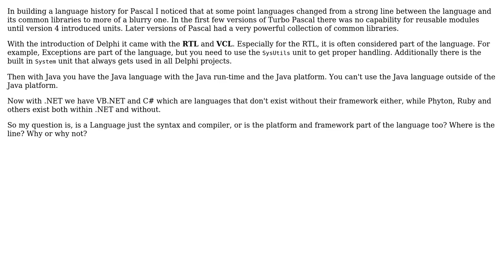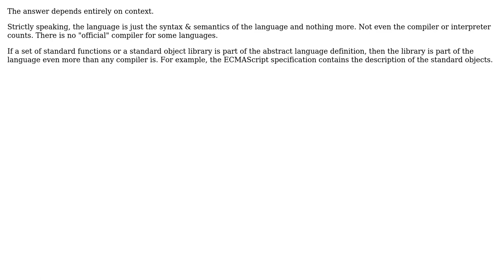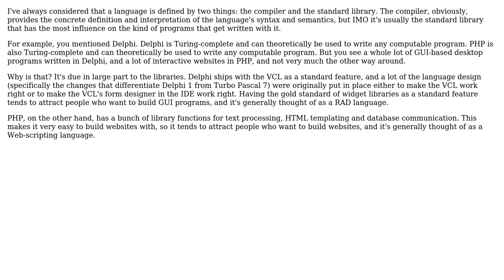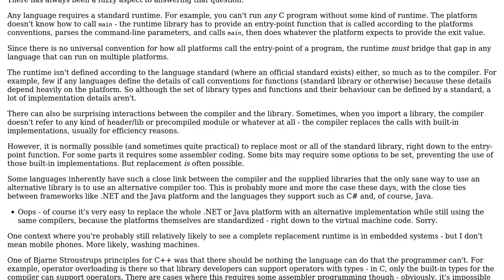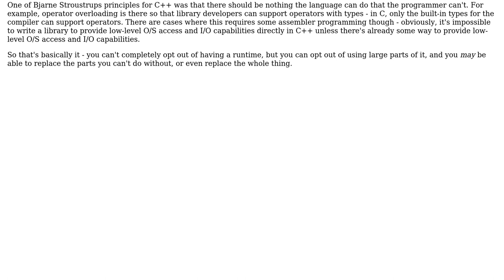Software Engineering: Are languages just syntax or do they include the framework too?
With thanks & praise to God, and with thanks to the many people who have made this project possible! | Content (except music & images) licensed under CC BY-SA | Music | Images & others | With thanks to user Winston Ewert user Paul Butcher user Mason Wheeler user KeithS user Jim McKeeth user James Anderson user FrustratedWithFormsDesigner and the Stack Exchange Network Trademarks are property of their respective owners. You are responsible for your own actions.